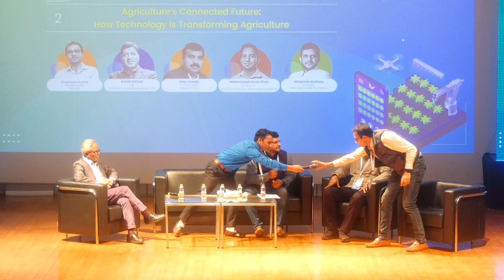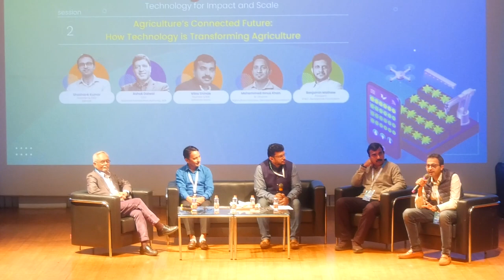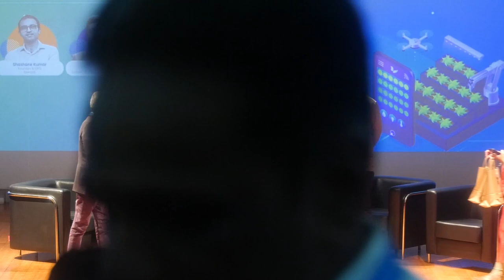Session 2: Agriculture’s connected future: How technology is transforming Agriculture